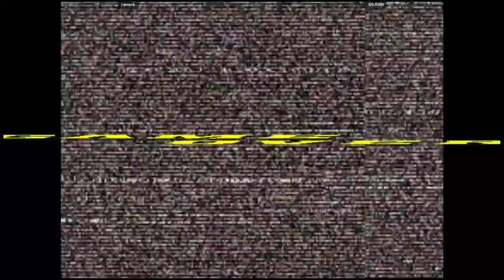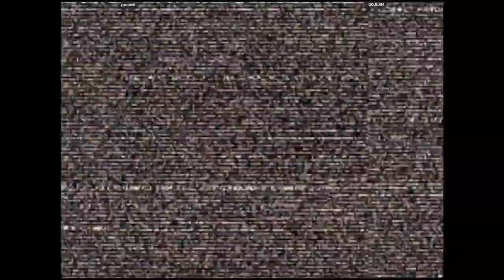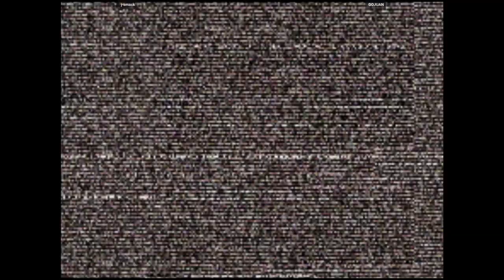CVS2 - j-smack VS GOJUAN | 🇺🇸🇺🇸 Fightcade2